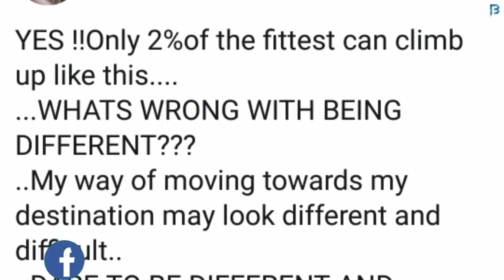Vidyut Jammwal Stunt Climbed upside down on two walls